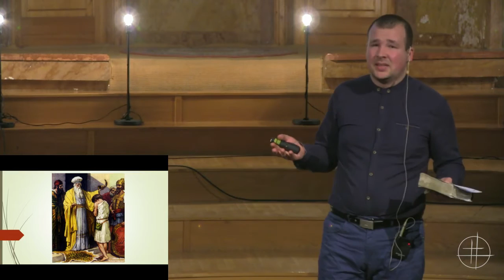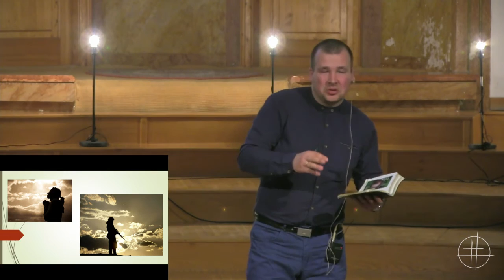2016.03.08. Boros Dávid - Új Remény